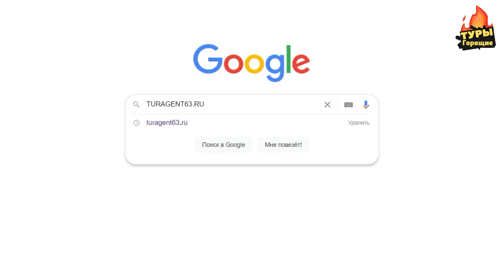Oz Hotels Sui Resort 5* | Турция | отзывы туристов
Самостоятельно посетили  более 30 стран мира.

В данном ВИДЕО ….Oz Hotels Sui Resort 5*/турция2022/отзывы об отеле

✅Мы продаем туры по всем направлениям . Продажа ОНЛАЙН.

✅Наше турагентство "ГОРЯЩИЕ ТУРЫ" в Жигулевске, Самаре.

Мы продаем туры по всем направлениям .
Продажа ОНЛАЙН.

НАШИ КОНТАКТЫ